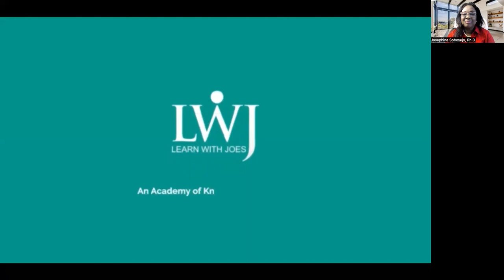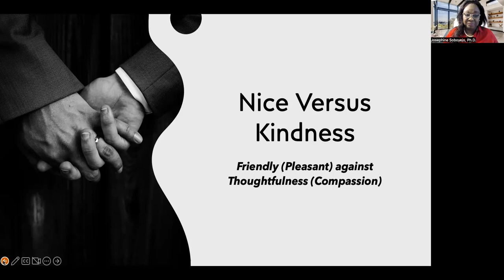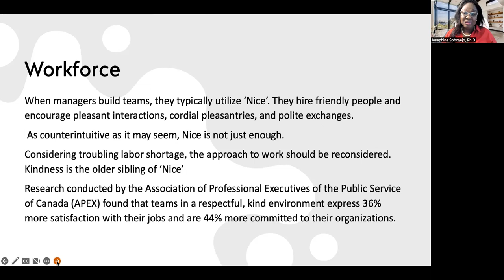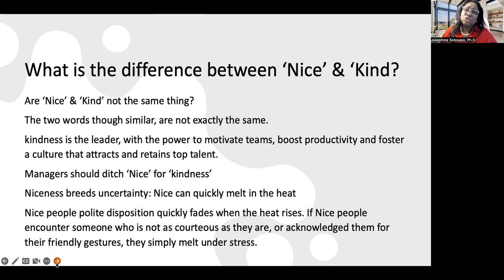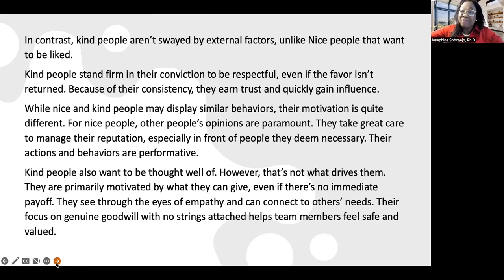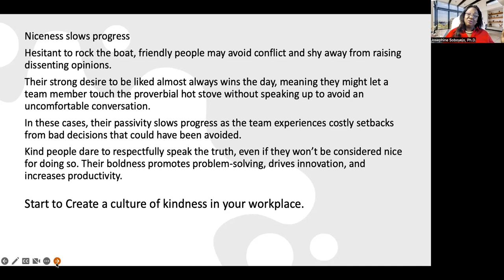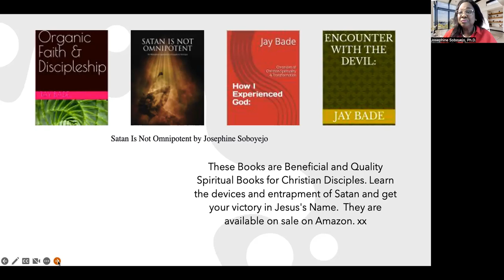Nice Versus Kindness, Choosing a Team in a Workforce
Friendly (Pleasant) against Thoughtfulness (Compassion).  Who do you choose as a team member in a workforce: Nice or Kindness?